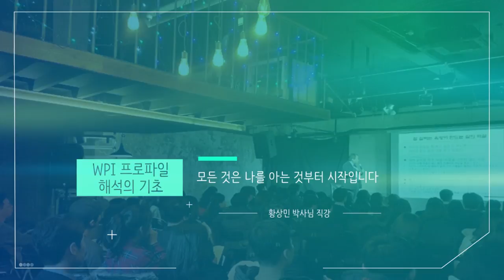18/3/17 WPI상담코칭 전문가 과정- 초급과정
WPI 워크샵 신청
공지사항으로 들어가시면 신청하실 수 있습니다